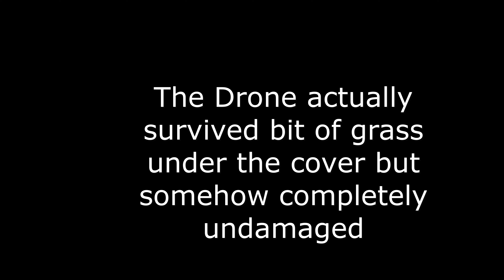DJI FPV MANUAL MODE FIRST CRASH FULL HD 4K 60fps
Had actually ran  a few battery's through in manual mode before this happened. I got a bit too confident i think back to the SIM for a while.